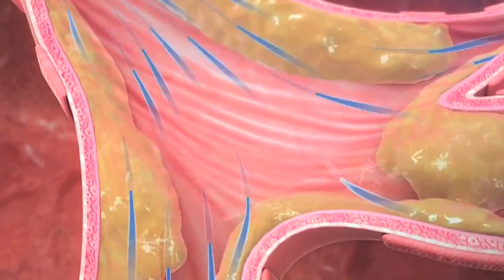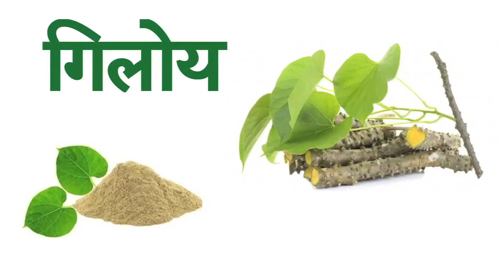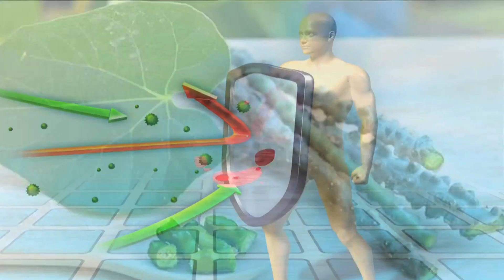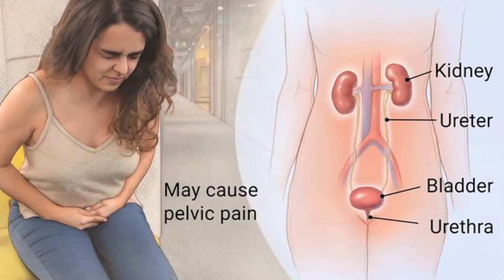बुखार का आयुर्वेदिक इलाज - Fever Treatment in Ayurveda - Recurring Fever - Paramanand Ayurveda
Fever is a very common condition specially these days. But people are unaware how they should proceed with treatment. Taking antibiotics first up is  not the best option. First seek out what is the cause of the fever and then consult a doctor to help you treat it. Malaria, Typhoid, e.t.c all have fever but their symptoms vary so it is important to get tested and seek what is the real ailment. Taking giloy is a good option. We have many good option for fever treatment in Ayurveda. Paramanand Ayurveda aims to provide you natural and complete solution rather than just suppress the problem.
बुखार तो बहुत आम है परन्तु लोगों को इसके इलाज के बारे में बहुत कम जानकारी है। इसलिए जरुरी है की जाने बुखार में क्या करना चाहिए। देखिये बुखार कई कारणों से हो सकता है। और इसके लिए आपको एक अच्छे चिकित्सक की जरुरत होती है। मलेरिया हो या टाइफाइड हो या डेंगू हो सब एक जैसे बुखार नहीं होते इसलिए जांच कराये और फिर दबा लें। गिलोय का बहुत उत्तम प्रयोग है बुखार में। इसके अलावा भी बहुत उत्तम उपाय हैं आयुर्वेद में। इस वीडियो में परमआनंद आयुर्वेद के डॉक्टर आपको पूरी जानकारी दे रहे हैं बुखार के लिए। जरूर पूरा वीडियो सुने और समझे।